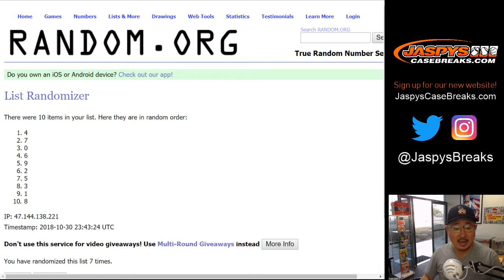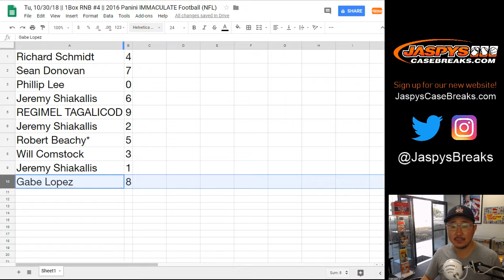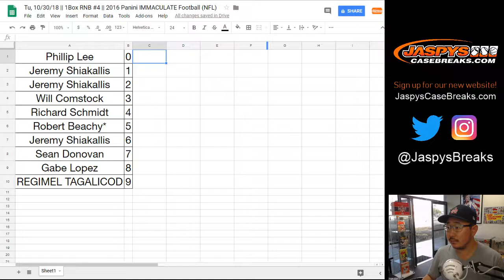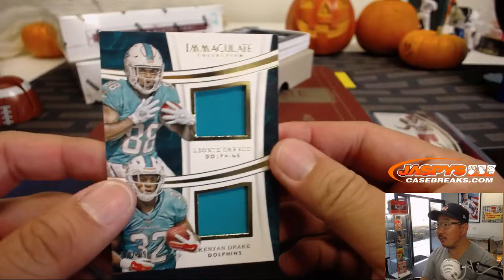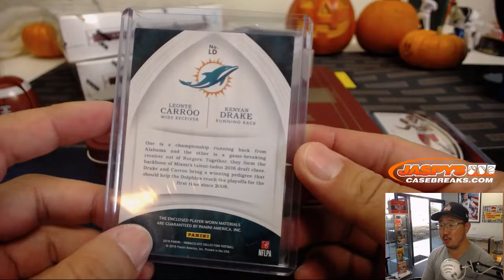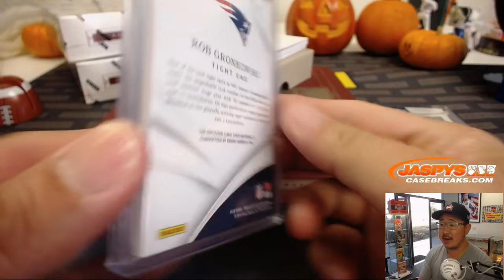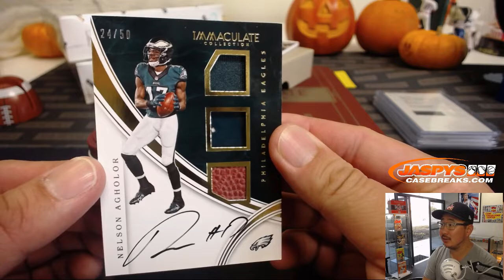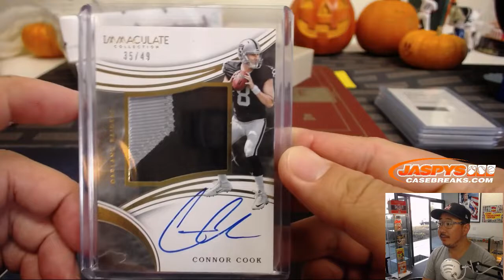Tu, 10/30/18 || 1Box RNB #4 || 2016 Panini IMMACULATE Football (NFL)